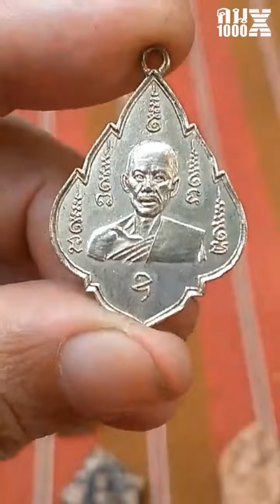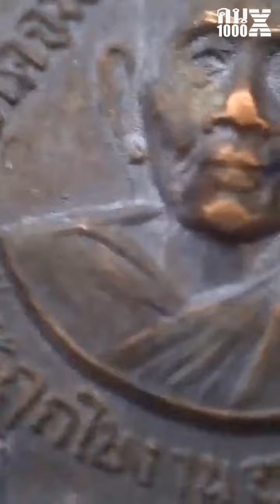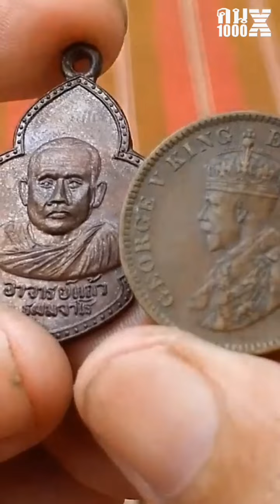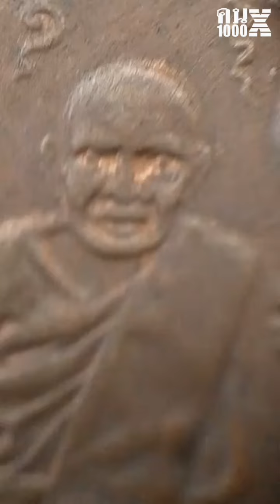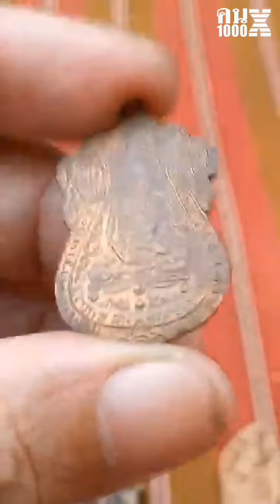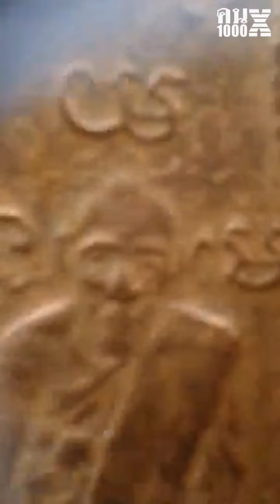เหรียญยอดนิยมที่ทำปลอมมากที่สุดในวงการพระ